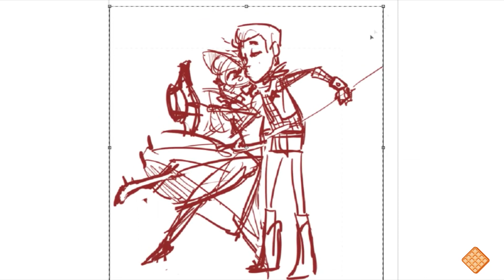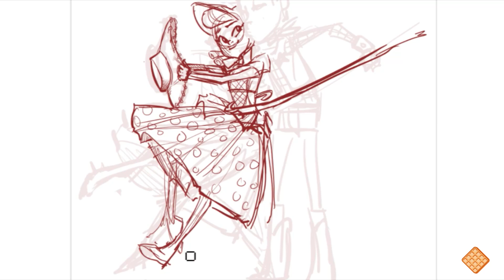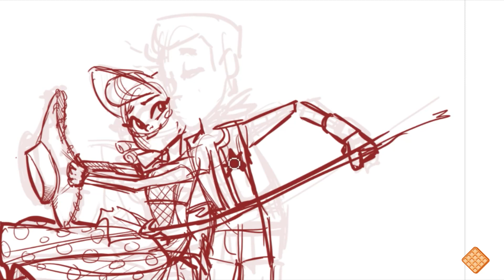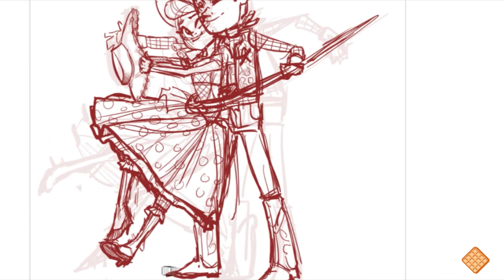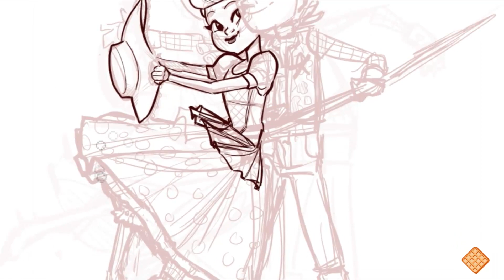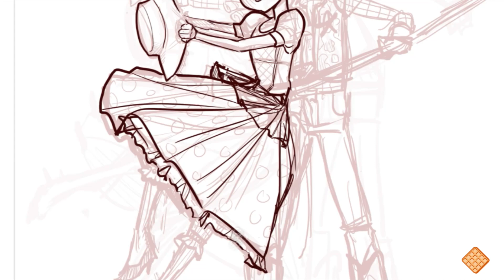Woody & BoPeep | Speedpaint | DrawingWiffWaffles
In this episode! Waffles rambles about Toy Story 4.

& Get Outside by Jason Farnham